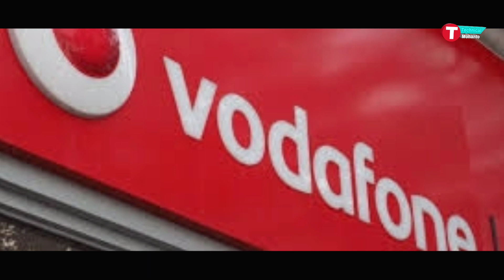Vodafone ban braking news - idea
Video main ...

Aaj Vodafone Ka ek bara news hai to full video dekhiye

Social media par follow Karo

1) vodafonenews
2)vodafoneideanews
3)vodafonebampurnews